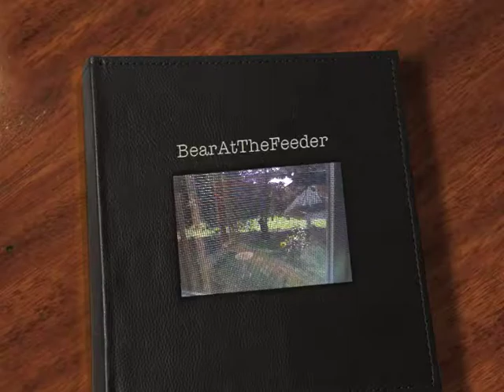Feathertop Films BearAtTheFeeder.m4v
Bear comes to bird feeder